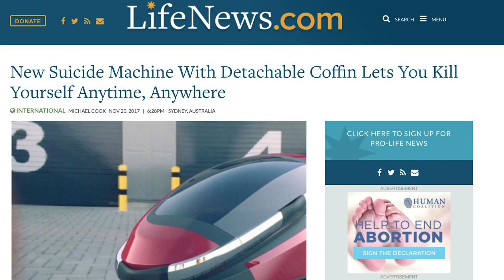Suicide Pods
An Australian doctor obsessed with helping people kill themselves has made a fancy, re-usable suicide machine.